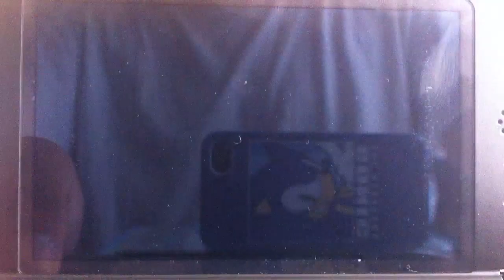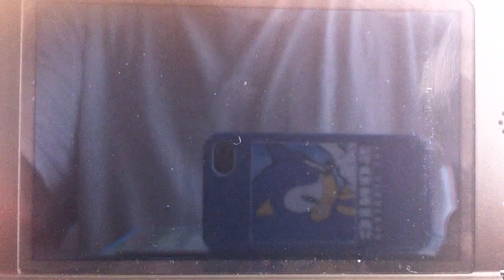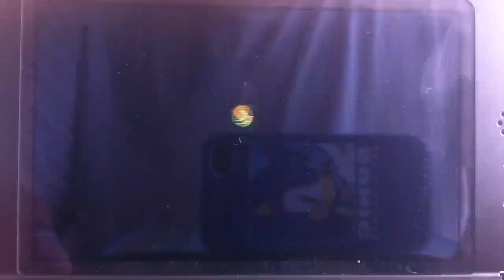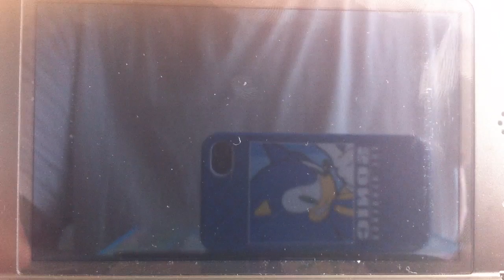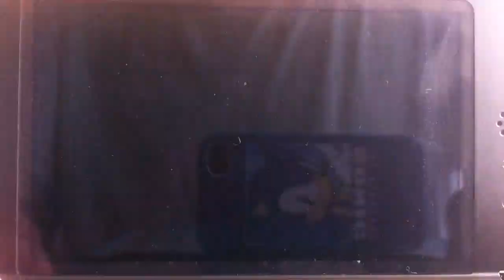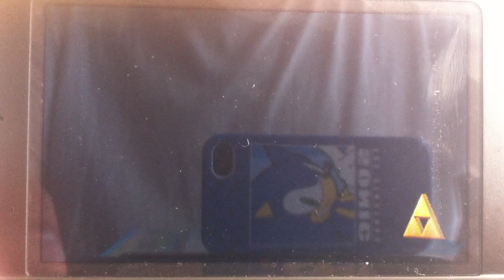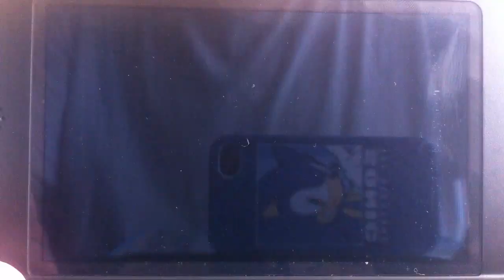Pocket Gaming - A Link Between Worlds - Part 11 - Whatever...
Let's just get over with this.